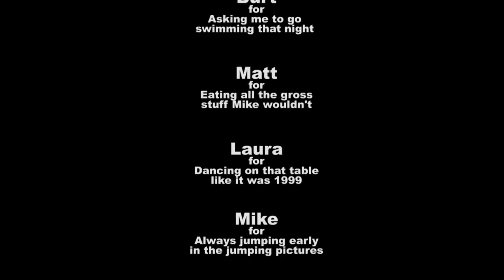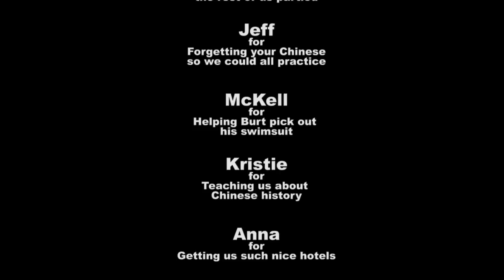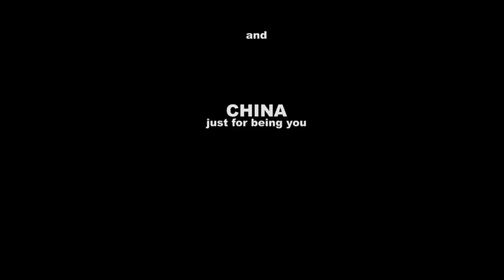BYU MBA China Trip 2011